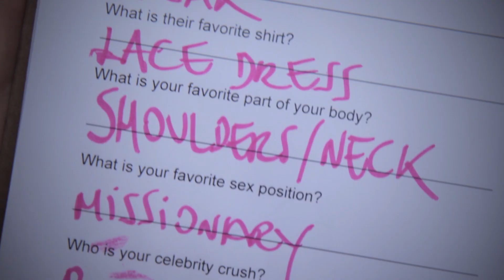Girls Guess Guys’ Favorite Sex Positions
He said missionary, she said doggy-style.

MUSIC
Music Title